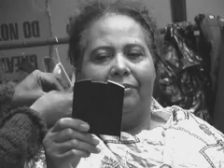Brentford - Gramma INT.on working title 'White Light'.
Suzann McLean, Mary in the film, Mum agreed to play Mary's Grandmother, so lots of make up was need to age the very young starlet. I also never new Suzann's father was a stand up comic... Luckily we where filming was owned by a furniture storage company, P. Goddard & Sons Ltd., as we used quite a lot for our props!